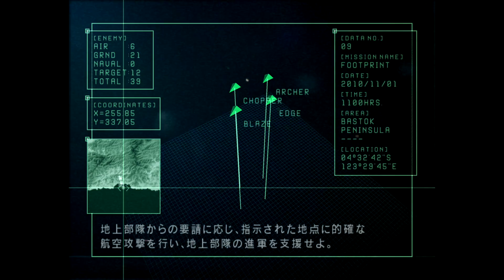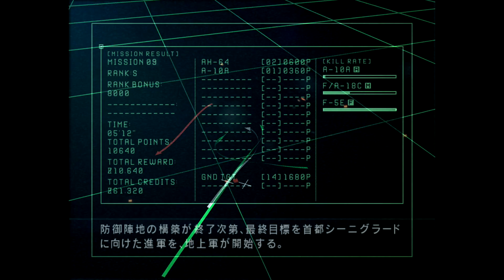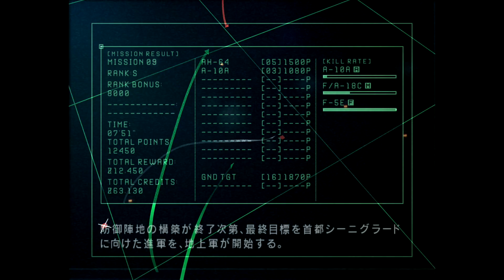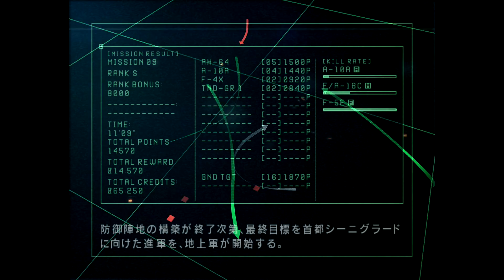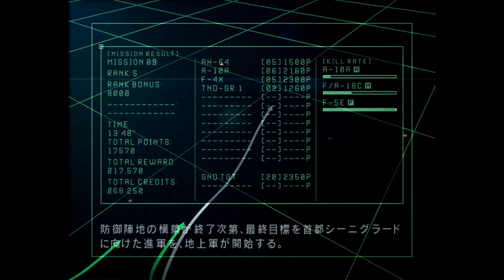#9【キャンペーン】エースコンバット5 憎しみの始まり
エースコンバット5 ジ・アンサング・ウォー
PS4PRO + Thrustmaster T.Flight Hotas 4

フライトコントローラーが正式に対応してくれないかな…